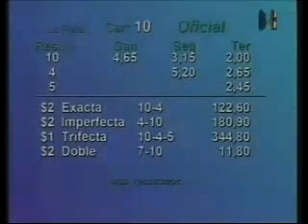La Plata 190715 10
1 10
Very Shy (483)
Diestra (h), P (55)
0:59.56 4,05 FF aa
Gaitán, NR"
El Lolo (Vguay)
2 4
La Revelada (462)
Piliero, SA (57)
2 cps 17,55 FF aa
Almirón, LO
La Pacanera
3 5
Columnata (424)
Montes de Oca, DI (53)
1/2 cp 6,55 -- aa
Piana, ÁA
Los San Esteban (Az)
4 1
Casa Rosada (482)
Cabrera, AJ (57)
1 1/2 cp * 2,55 FF aa
Bordoni, JA
Máximo A. (LP)
5 9
Single Lady (480)
Fernández, ME (57)
VM 7,75 FF aa
Salguero, ML
Don Salguero
6 11
Naftalina (431)
Giorgis, AJL (57)
1 1/2 cp 36,95 FB aa
Tavagnutti, RH
Martín y Nicolás (MdP)
7 2
Dabbler Song (446)
Roncoli, OP (53)
4 cps 6,50 FF aa
Casco, AE
La Catedral (TDL)
8 8
Light Glory (414)
Hahn, G (57)
1/2 cp 34,95 FF aa
Yalet, R
La Campana (Cba.)
9 6
Taragona (425)
Ferreyra, MN (57)
4 cps 16,95 FF aa
Sanguinetti, CR"
Porota
10 12
Fontana Romana (453)
Arias, DE (57)
pzo 26,05 -- aa
Costa, EM
Rey de Corazones
11 3
Sabor A Mi (412)
Monasterolo, I (57)
9 cps 24,90 FF aa
Barreto, A
El Tío Loco (LP)